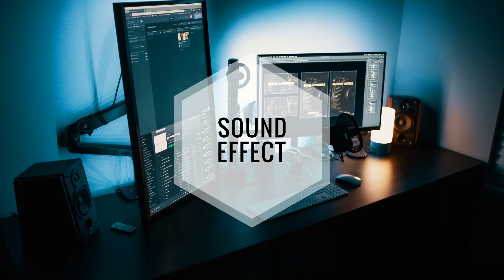Technology - Multimedia Alarm 24 - SFX Producer ( No Copyright Sound Effect )